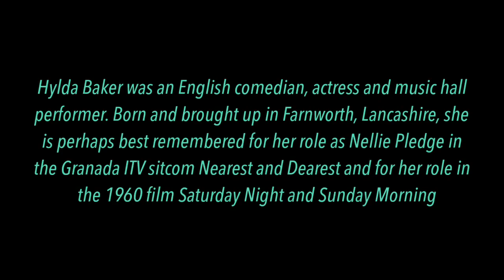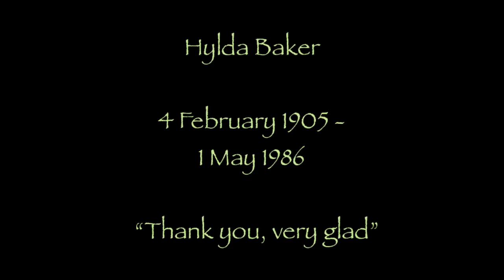"Thank you, very glad ..."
An 'ode' to my fave funny woman ... Hylda Baker.